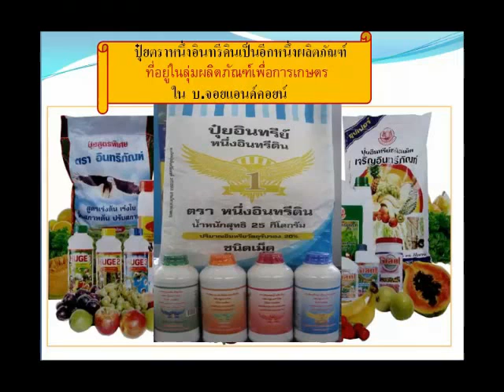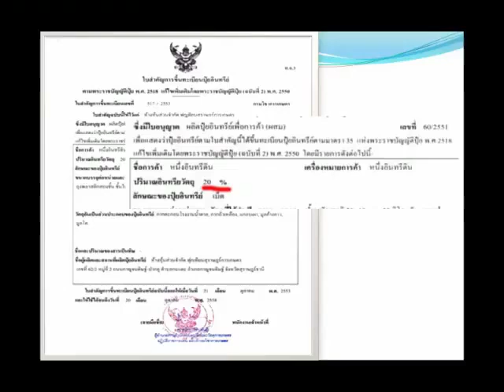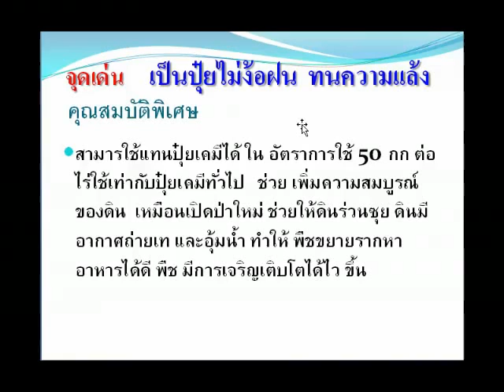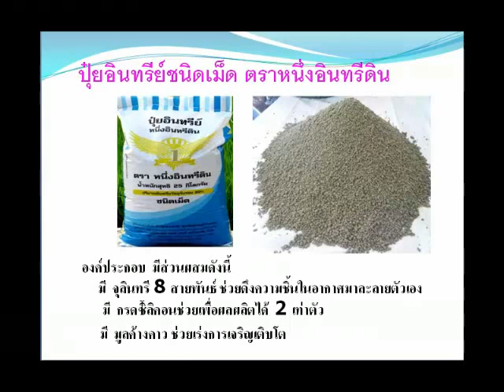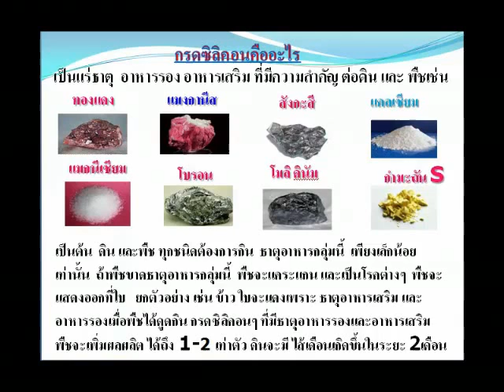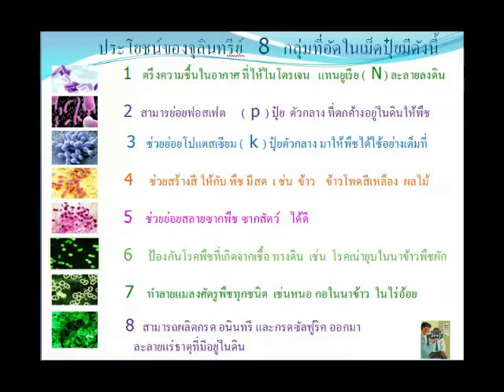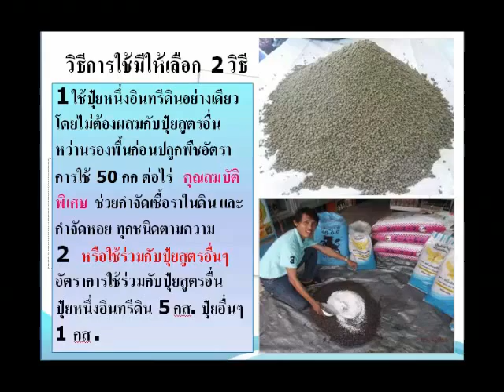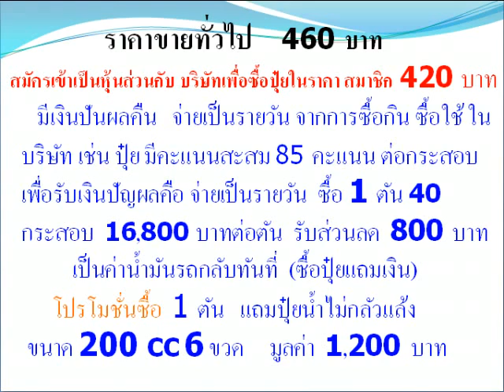ปุ๋ยอินทรีย์หนึ่งอินทรีดิน คุณภาพดี100% // สนใจซื้อ คลิก: BurinOnline.org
ปุ๋ยดีที่มีคุณภาพเนื้อปุ๋ย 100 % เต็มไม่มีสารเติมเต็มใดๆตกค้างในดิน ให้ธาตุอาหารหลัก N,P,N ธาตุอาหารรองและอาหารเสริมที่พืชต้องการครบ ช่วยย่อยสลายสารอินทรีย์และปุ๋ยเคมีที่ตกค้างในดินกลับมาเป็นธาตุอาหารของ พืช ช่วยปรับสภาพดินให้ร่วนซุยการระบายน้ำและอากาศในดินดี พร้อมปรับสภาพความเป็นกรดเป็นด่าง ให้เหมาะสมแก่การเจริญเติบโตของพืช การขยายรากเร็ว ลำต้นแข็งแรง ไม่โค่นล้มง่าย เสริมสร้างผนังเซลล์ของพืช ทำให้พืชแข็งแรง ทำให้ขั้วเหนียว บำรุงต้นให้เจริญเติบโต ออกดอก ออกผลเร็วและเพิ่มผลผลิตมากขึ้น
ปุ๋ยประกอบด้วย ธาตุอาหารหลัก ไนโตรเจน ฟอสเฟสที่เป็นประโยชน์ แมกนีเซียม โพแทชเซียมที่ละลายน้ำ ธาตุอาหารรองเสริม แคลเซียม โมลิบตินั่ม กำมะถัน กรดอะมิโนธรรมชาติ โบรอน คลอรีน ทองแดง กรมฮิมมิค เหล็ก สังกะสี ซิลิกา ฮิวมิก จุลินทรีย์ปรับสภาพดิน ตัวย่อยสลายใช้ได้กับพืชผัก ผลไม้ ยางพารา ต้นข้าว
ปุ๋ยอินทรีย์ชีวภาพ มีคุณค่าทั้งทางบำรุงพืช บำรุงดินมีคุณค่าทางพืชอาหารสูง มีส่วนประกอบ เช่น ชานอ้อย แกลบดำ ฮิวมัส น้ำโมลาส สารฮามิโคโรไมด์ สาเหล้า และใช้หินผุในถ้ำค้างคาวตามป่าดงดิบและใช้น้ำชีวภาพ(จุลินทรีย์) แทนน้ำเปล่าในการคลุกเคล้าผสม โดยคัดเลือกเฉพาะจุลินทรีย์สายพันธุ์ที่เป็นประโยชน์ต่อพืช เช่น
จุลินทรีย์ Tricoderma (ไตรโคเดอม่า) ช่วยลดกิจกรรมของเชื้อราสาเหตุของโรคพืช ลดปริมาณเชื้อราที่เป็นสาเหตุของโรคพืช เพิ่มการเจริญเติบโตของพืช เพิ่มความต้านทานให้แก่พืช
จุลินทรีย์ Mycorhiza ( ไมโคไรซ่า) เป็นจุลินทรีย์ที่ช่วยเพิ่มศักยภาพในการดูดซึมธาตุอาหาร เส้นใยของไมโคไรซ่าช่วยให้พืชมีปริมาณฟอสฟอรัสสำหรับใช้ในการเจริญเติบโตของพืช
จุลินทรีย์ Rhizobium ( ไรโซเบียม) เป็นจุลินทรีย์แบคทีเรียที่มีประสิทธิภาพในการตรึงไนโตรเจนจากอากาศ มาทดแทนไนโตรเจนในดินให้กับพืช

สนใจชมข้อมูล หรือติดต่อพูดคุยกับผมโดยตรง ที่นี่ที่เดียว
คลิกเลย!: